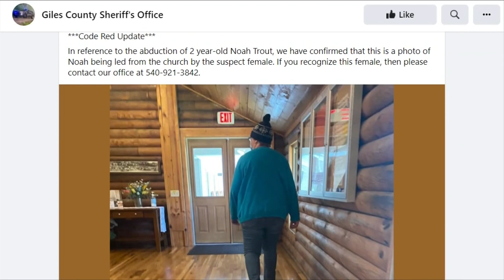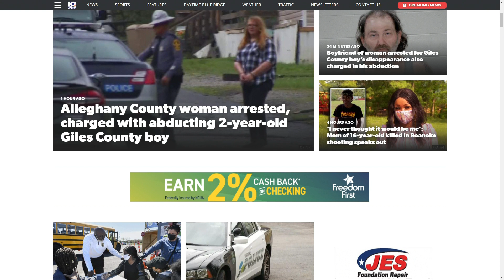2 charged in abduction of Giles County toddler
We continue our team coverage as another person is in jail in connection to the abduction of 2-year-old Noah Trout.